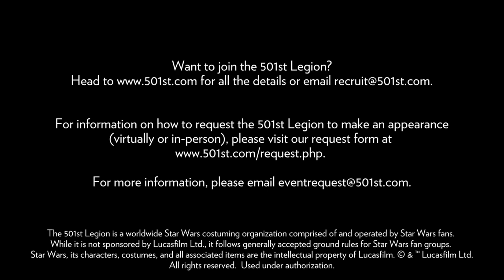501st ECG Vault - Brick Fest Raffle Winner 4-28-2024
The 501st Legion's Empire City Garrison attended Brick Fest the weekend of 4.27 and 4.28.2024. Surrounded by Lego's and childhood dreams, we raised over $3,000 for Hangout One Happy Place! This nonprofit organization offers art, dance and fitness classes for young adults of all abilities.

It was a very busy but fantastic troop! Thank you to all who donated and congratulations to our lucky winner!
The 501st Legion's Empire City Garrison